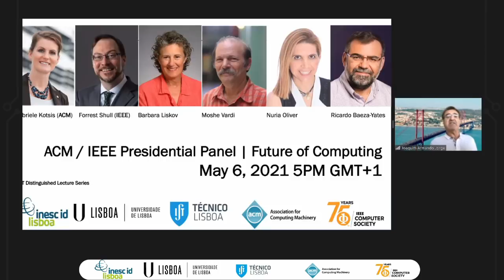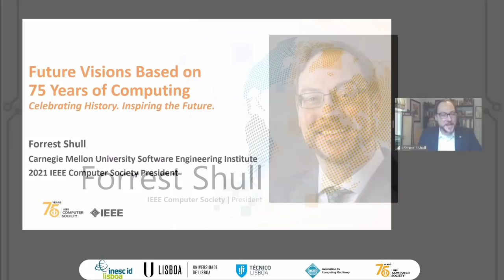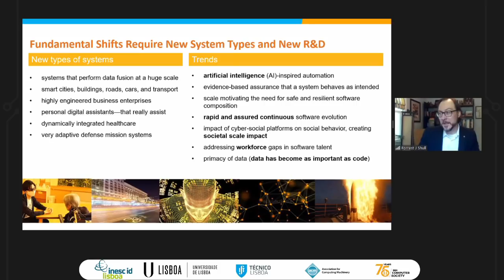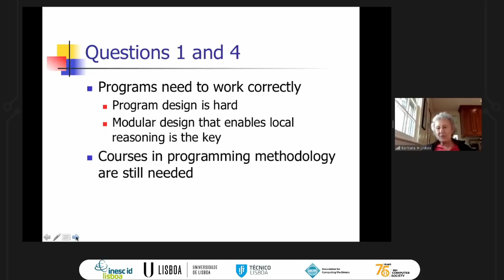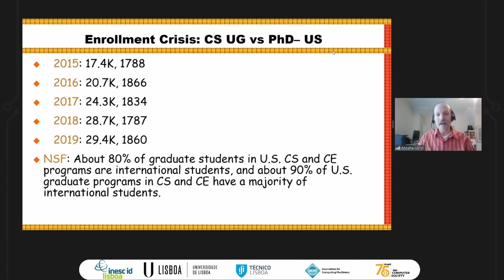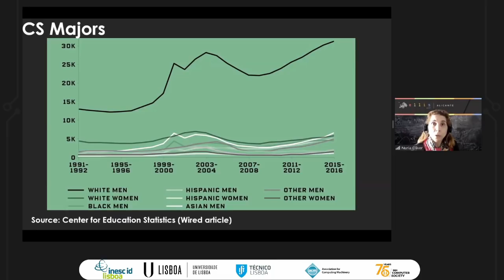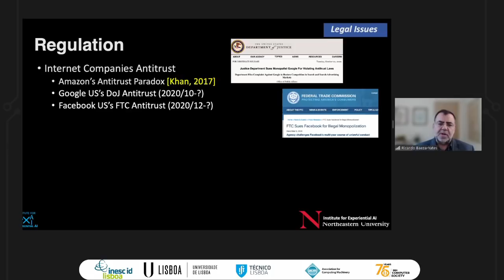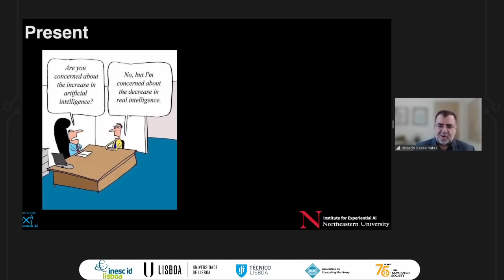ACM/IEEE Presidential Panel on the Future of Computing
New and compelling ideas transform the future of computing, bringing about changes that have significant implications for our profession and society while raising some profound technical questions. Computer Science research is evolving in many directions with important links to other disciplines, progress in high-performance computing, high-speed networks, massive data storage, and processing. At the same time, AI and communication technologies have become household words.
While the computing profession has made incredible strides, dark clouds are massing on the horizon. this panel will discuss the computing profession's state in the world today and its future outlook.
The panel focuses on the many challenges of computational science, computer science education, and how Information Technology affects society, industry, and academia.

Featuring six panelists (from left to right): Gabriele Kotsis (ACM President), Forrest Shul (IEEE CS President), Barbara Liskov, Moshe Vardi, Nuria Oliver, and Ricardo Baeza-Yates, the panel will be hosted by Técnico, the School of Engineering of University of Lisboa, under the Distinguished Lecture Series.